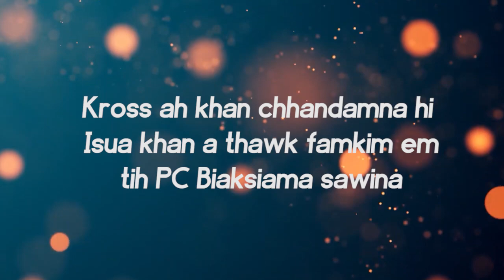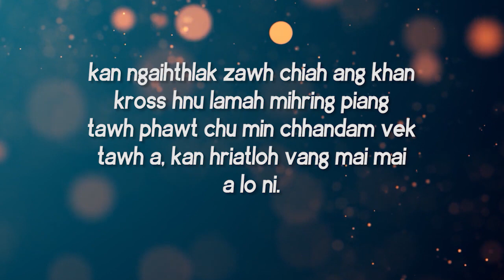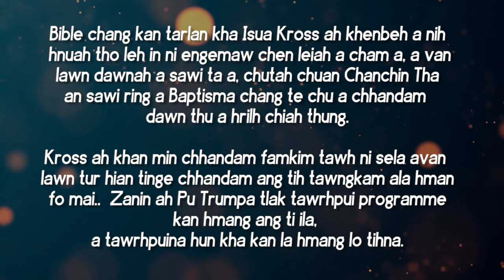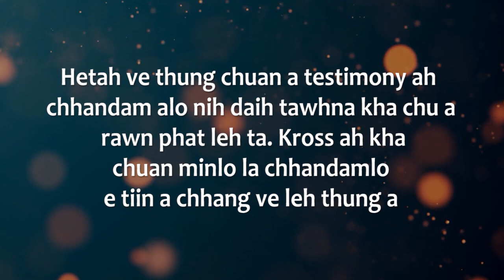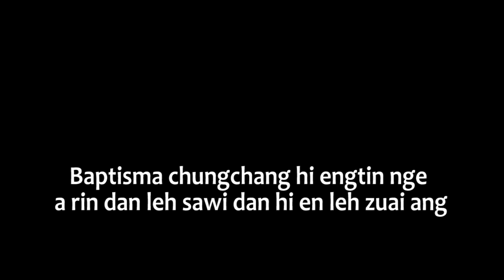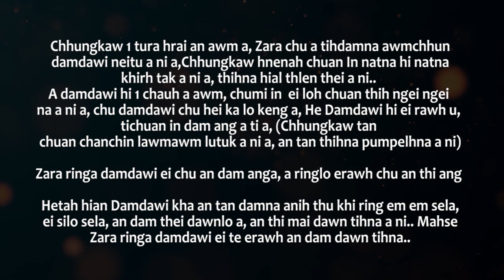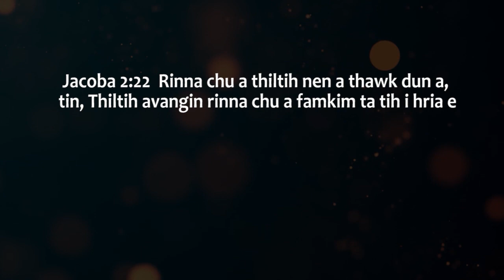Debate Baptisma & Chhandamna kaihtawi Pastor Thangliansanga Vrs Upa PC Biaksiama